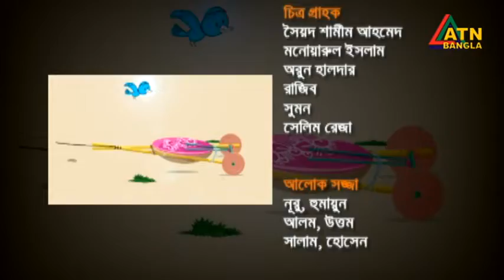নুসরাত জান্নাত রুহী। নৃত্যশিল্পী, মডেল ও অভিনেত্রী। Chayer Chumuke | ATN Bangla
নুসরাত জান্নাত রুহী। নৃত্যশিল্পী, মডেল ও অভিনেত্রী। 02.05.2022 | Chayer Chumuke | ATN Bangla